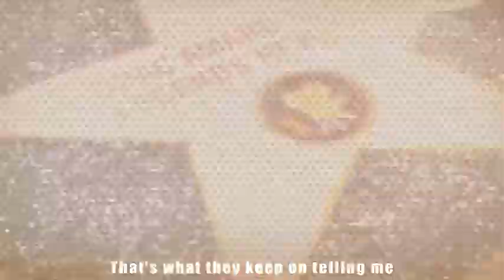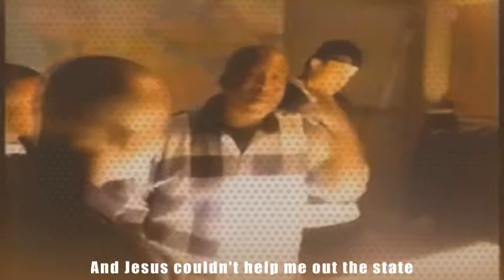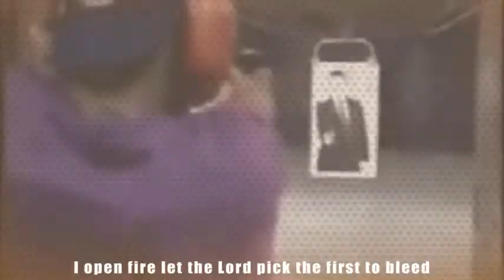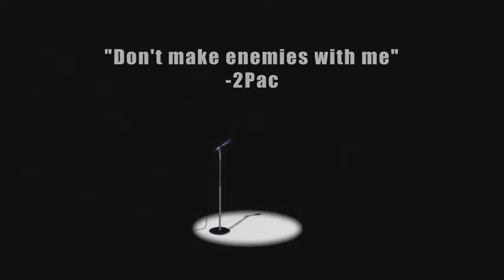2pac remix, don, t make ennemis